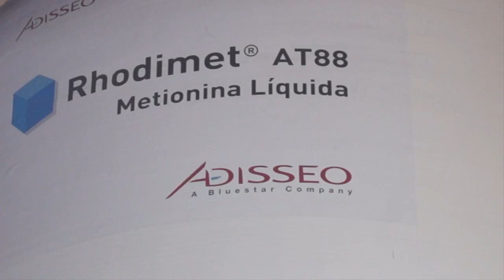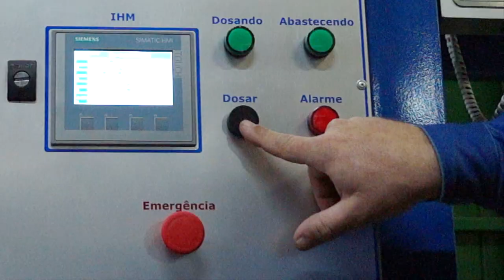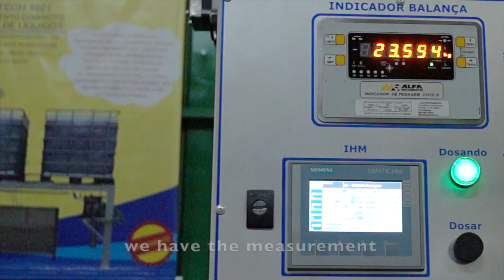Rhodimet® AT88, liquid methionine from Adisseo: discover its advantages!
Fabiano Favarin, Manager of BU Methionine from Adisseo South America, talks about cost reduction and other advantages obtained with the use of liquid methionine in the feed mill.

William Wesendonck, animal nutritionist, comments on the benefits observed in his company by changing the use of methionine from powder to Adisseo's liquid methionine (Rhodimet® AT88).